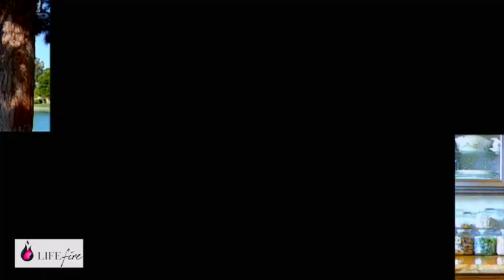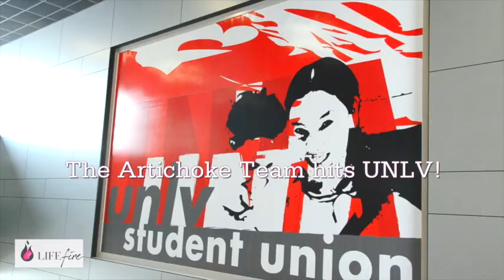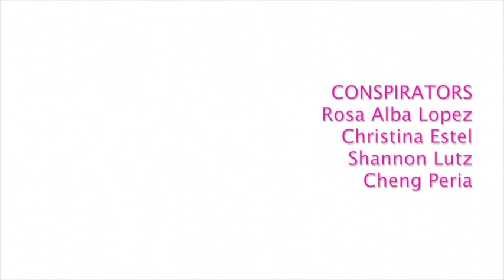Preparation is Key!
In this week's episode of LifefireTV with Vanessa Chamberlin you'll take a trip into Vanessa's kitchen. She is going to equip you with tips and tricks to live your healthy lifestyle with ease!